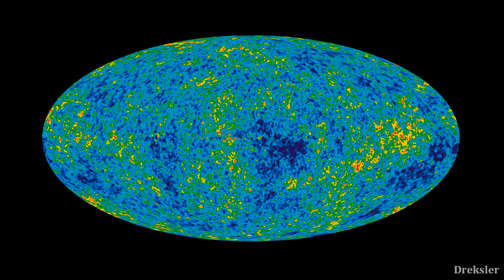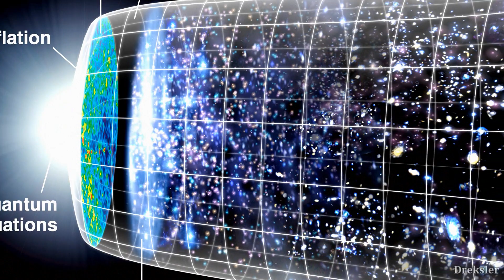Why There Will Only Be One Star Left in The Far Future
In this video i talk about why most likely in the really far future there will be only one star left, and i take a look at what will happened to get to that point.

Intro, outro and other clips in the video were made with Space Engine.